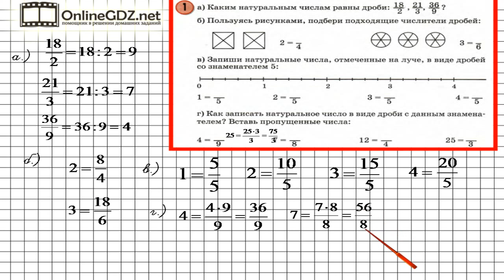Урок 10 Задание 1 – ГДЗ по математике 3 класс (Петерсон Л.Г.) Часть 2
В данном номере определяем, каким натуральным числам равны дроби; Пользуясь рисунками, подбираем подходящие числители дробей. Записываем натуральные числа, отмеченные на луче, в виде дробей со знаменателем 5.  Объясняем,  как записать натуральное число в виде дроби с данным знаменателем и вставляем пропущенные числа.